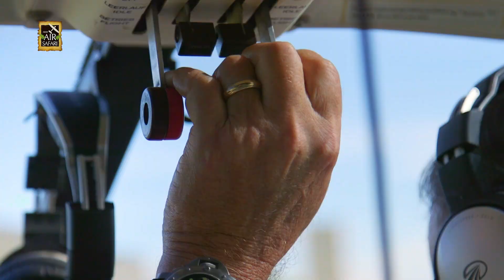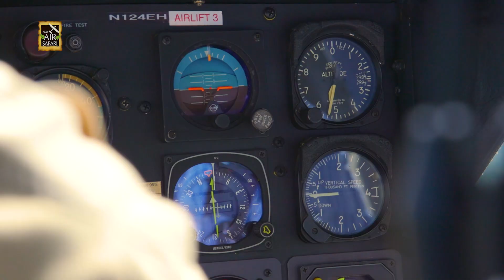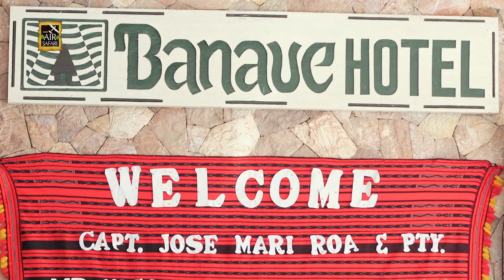ASIAN AIR SAFARI FULL EPISODE | BANAUE: Stairway to the Sky 1/3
Aired: 2016

Special Thanks to:

Jonathan Trappe & Team, Flag of Fire Balloon
Segway Philippines  @segway
Banaue Ifugao Local Government
Banaue Municipal Tourism Office
Banaue Wooden Scooter Racer Organization